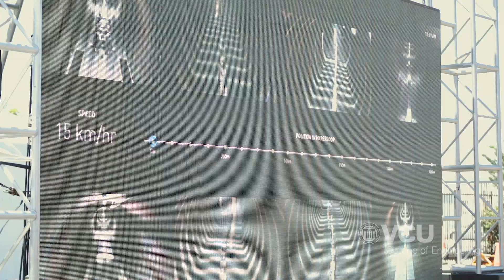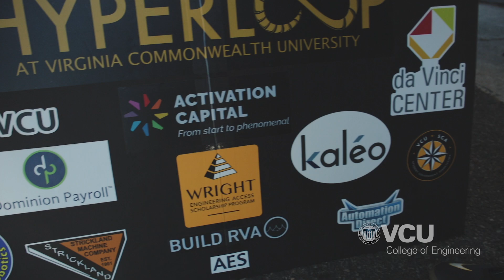Hyperloop at VCU - SpaceX Competition and Moving Forward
Hyperloop at VCU team leaders reflect on the experience of making it into an elite group of finalists at the 2018 SpaceX Hyperloop Pod Competition in Hawthorne, California. The team is inspired and energized to compete in the next competition.